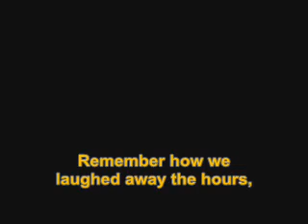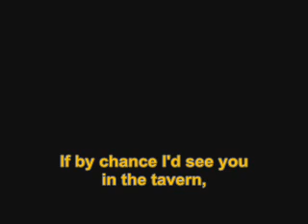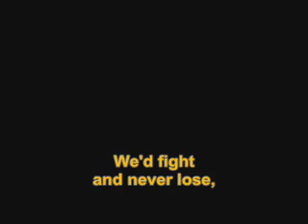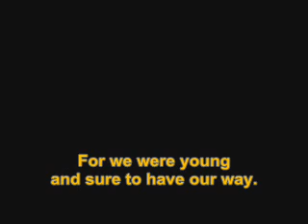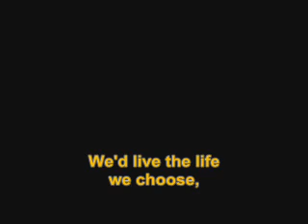Those were the days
Песня из репертуара мисс Хопкинс, в замужестве леди Висконти, ученицы Пола Мак-Картни. Поется на мотив русской народной песни "Дорогой длинною". Ноты и текст найдены в интернете, стереофоническое караоке сделано самостоятельно. Перевод